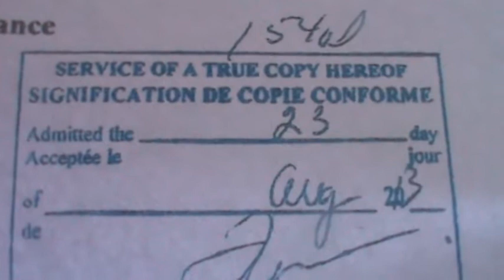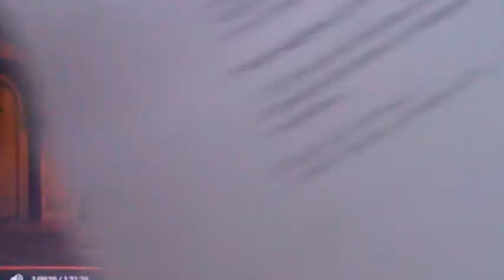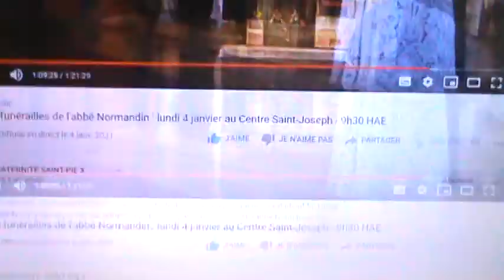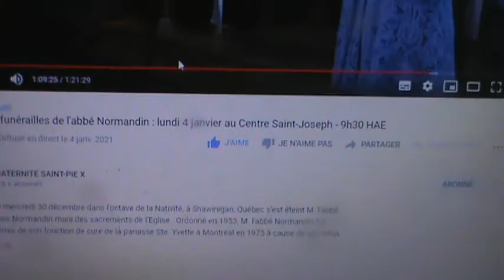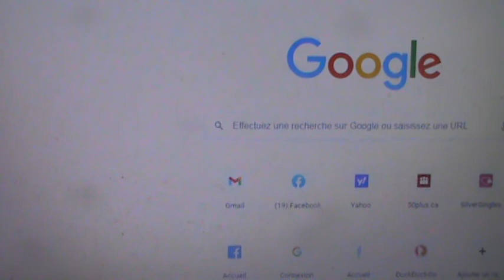4* 11 FÉVRIER 2021 INSCRIPTION 460 01 038110 205 PROFESSIONNELS ET JUSTICIABLES PERSONNES PHYSIQUES.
Moi la nature humaine baptisé le 17 juin 1951 du nom propre sans prénom avec des traits d’union Jacques-Joseph-Antoine-Pierre de sexe masculin et du genre masculin, fils de Joseph-Gilles-Victor Ernest du groupe de famille inanimée immuable, inaltérable, invariable, fixe, intemporel, immobile, immortel, permanent, intouchable, imprescriptible, sempiternel qui dure toujours, impérissable du titre monsieur du groupe familial Normandin, ce monsieur seul devant la majorité par le pseudonyme Jacques-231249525RI, ce prénom usuel capturé juridiquement parmi les quatre naissance du 13 juin 1951 enregistrés tous les quatre sous le même et seul numéro d’inscription de naissance # 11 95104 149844 altéré confirmation conforme du nom propre de baptême par la signature du Directeur de l’état civil de l’État National du Québec assujetti à l’impôt hors la loi des lois habilitantes non-législatives selon LRC 1985 chapitre Z-03, tous de la parenté juridique et judiciaire des parents sans sexe, celui du genre masculin monsieur Normandin du pseudonyme Gilles et celle du genre féminin sans sexe du pseudonyme madame Lagacé du pseudonyme Françoise sans date de naissance au contenu du talon-souche de leur certificat de naissance dont la FORMULE D : 149844 du ministère de la Santé Publique non individuel et privée s’applique à des personnes physiques sans race et sans peuple par leur désignation formelle de citoyens canadiens ou américains. La personne physique est la propriété des deux Parlement et est sous la juridiction du Parlement Fédéral du Canada par le Directeur de l’état civil de l’État National du Québec enregistré sous la forme juridique 88 et sous la division FÉDÉRALE # 3185 contre la désignation de la constitution de l’État National du Québec applicable par la délictuelle loi hors la loi RLRQ 2000 chapitre E-20.2 que les juges déconsidèrent depuis l’année 2000 en trompant par déshonneur des juges, les habitants et les occupants sur tout le territoire continental Canadien àa qui chacun s’est vu par adhésion de leur parents génétiques non-titulaires de droit et non assujetti à l’obligation de débiteur sans dépossession, enregistré au REGISTRE DES DROITS PERSONNELS ET RÉELS MOBILIERS selon les articles 899, 900 et suivants du Code civil de 1991 sans origine applicable dans l’État National 1968, 1997, 200 du Québec par les administrateurs enregistrés sous le numéro d’entreprise NEQ : 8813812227 du Ministère de la Justice du Québec assujetti hors la loi et hors constitution aux comptables, avocats et notaires délinquants qui cachent ces vérités à chaque nature humaine créée par Dieu, à qui ces professionnels universitaires commettent l’outrage et la trahison par leur confidentialité sur leur situation de conflit d’intérêt avec REVENU QUÉBEC; ces administrateurs que nous surprenons dans leur bonne foi démontrant leur mauvaise foi par leurs mensonges et leurs nombreuses tromperies en Partenariat Public Privé avec l’ÉTAT PROFOND enregistré sous les numéro d’entreprise NEQ : 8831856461 en complicité avec la Cour d’Appel du Québec enregistrée sous ;a forme juridique 88 de la division FÉDÉRALE # 3185 au numéro d’entreprise NEQ : 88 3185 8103. Pierre-André PARÉ désignée par sa personne physique par obligation d’être contre nature, un humain de conception juridique sans sexe, fabriqué sur document avec signature, déclara en 1996 par le contenu du JOURNAL DESDÉBATS DE L’ASSEMBLÉE NATIONALE DU QUÉBEC au NEQ : 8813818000, que ‘’tout est privilège concédé par l’État fédéral, votre maison, votre voiture, votre profession, bref votre vie, et ce que l’État donne, il peut le reprendre si vous n’êtes pas un contribuable docile dans leur structure d’institutions d’autorité publique hors la loi et hors constitution sans souverain, sans sanction royale des lois en utilisant par haute trahison et par outrage envers le peuple canadien le titre AU NOIM DU SOUVERAIN sous la juridiction ‘’05’’ des tribunaux judiciaires et en utilisant et désignant la Couronne, pour n’importe quel sujet affairant aux Ministère de la Justice du Parlement du Canada dont les administrateurs sont conseillés par les membres directs et indirects du Barreau du Pays l’État National 2000 du Québec et sa délictuelle loi hors la loi sans souverain et sans constitution utilisée pour emprisonner Notre Lieutenant-gouverneur l’honorable Lise THIBAULT qui a occupé ce poste sans être informé de la dévolution de la Couronne en 1985 par la délictuelle loi LRC 1985 chapitre P-1 article 2 et LRC 1985 chapitre O-1 article 2 alors que 5 juges de la Cour du Banc de la Reine au Québec enregistrée sous le numéro d’entreprise NEQ : 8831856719 conseille par ces juges tous en situation de conflit d’intérêt comme le juge GUY GAGNON au dossier de la personne physique LOUIS COURTEMANCHE en 2001 avec la procureur de la Couronne ANNIE CHARRON résultant de deux sténographie sous une même juridiction ‘’73’’ de la Gendarmerie Royale sans souverain au Canada, à l’effet que